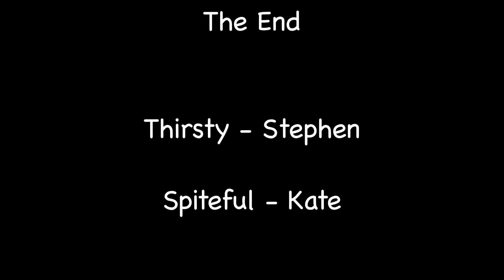Thirsty!!!!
a short little video done for a film editing class